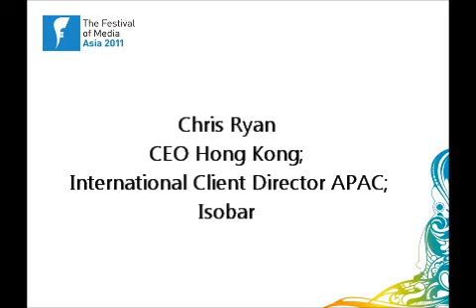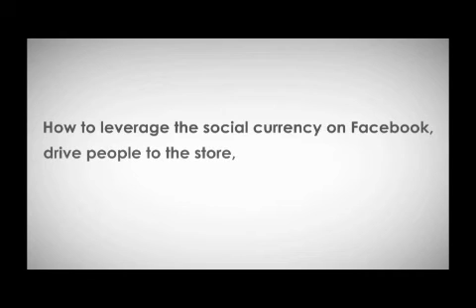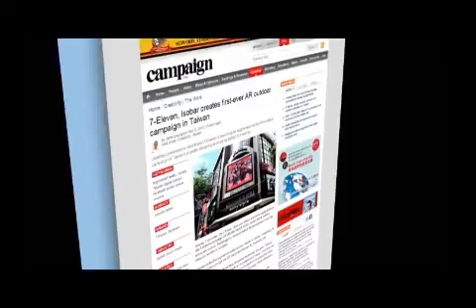A Tour Of Asian Media Innovation - Chris Ryan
Chris Ryan, CEO HK, International Client Director, Isobar

The remaining five 'best in class' case study showreels are revealed. Each agency CEO will introduce their chosen case study, selected from entries to the Festival of Media Asia Awards.